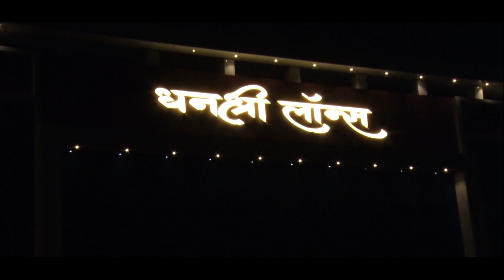karansinh & Sanjana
Model Click By @kalashree_photostudio 📸

📸© If you want some genuine Candid moments to be captured on your special day , book us now.🐾
✓ BOOKING OPEN  Wedding season
✓ Creative, Candid, Artistic & Traditional Wedding
Assignments.
✓ Pre & Post Wedding Photography.
‌Maternity Shoot
‌Baby shower
‌fashion
‌modeling
‌live stream LED
‌Drone shoot

●can drop us a Call or Whatsapp with your requirements at